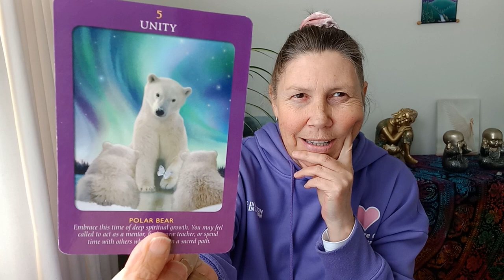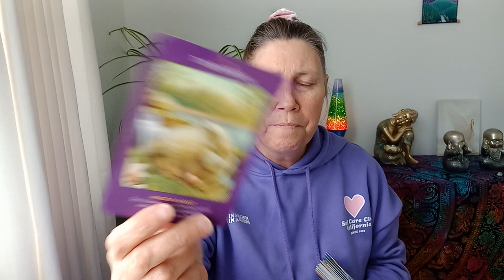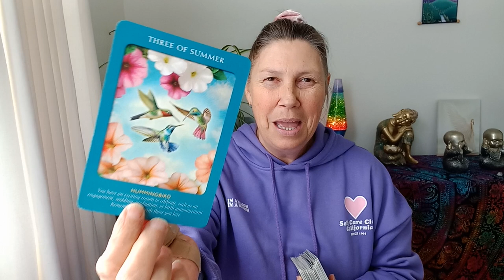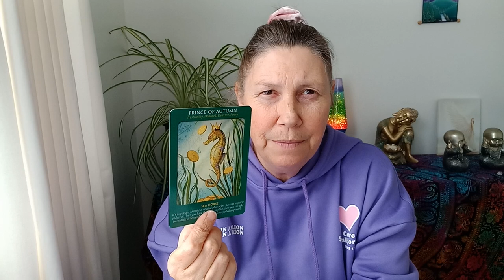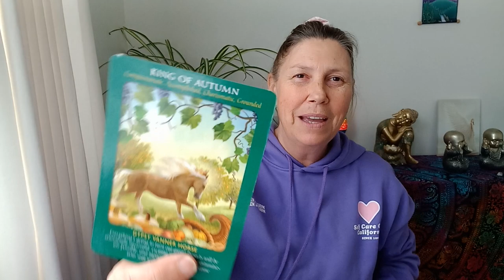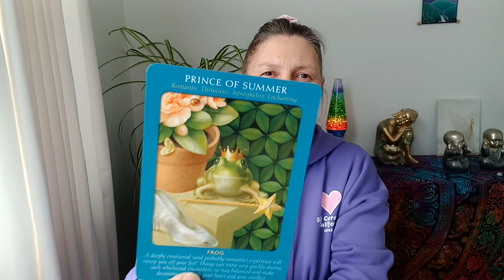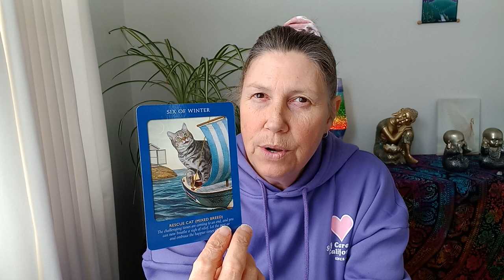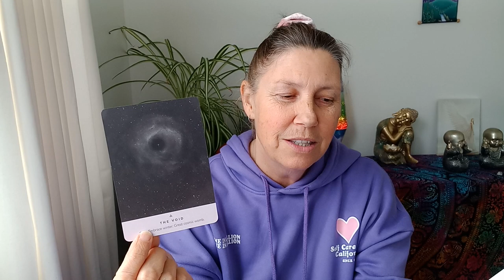LEO ✨️ Starseed Oracle 💫 The Void 🥰